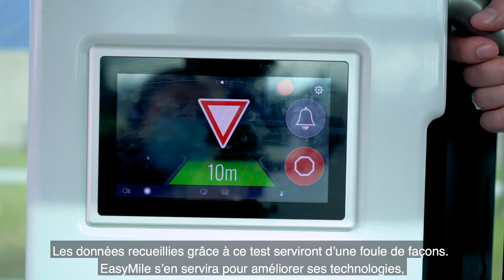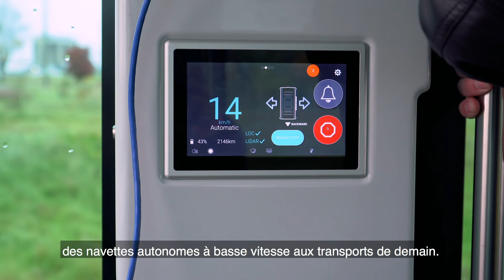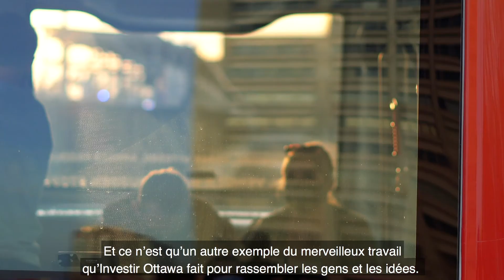Electric Low Speed Automated Shuttle Trial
In November 2020, Area X.O operated by Invest Ottawa, together with Transport Canada, The City of Ottawa, Easy Mile and fellow partners completed the first on-road Low-Speed Automated Shuttle (LSAS) trial of its kind in Ontario. Take a look!

Le mois dernier, Zone X.O, exploitée par Investir Ottawa, en collaboration avec Transports Canada, la Ville d’Ottawa, EasyMile et leurs partenaires, a réalisé le premier essai routier d’une navette autonome à basse vitesse en Ontario.